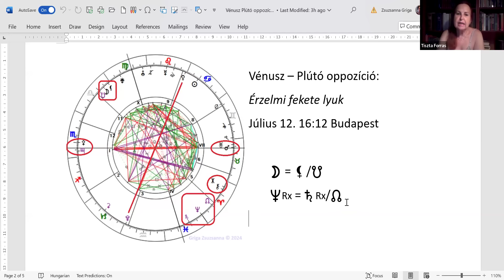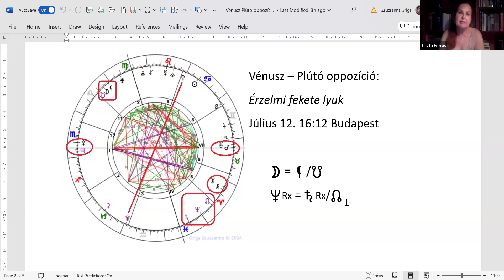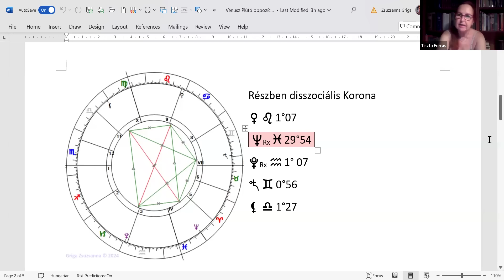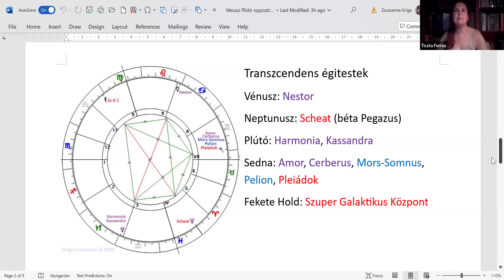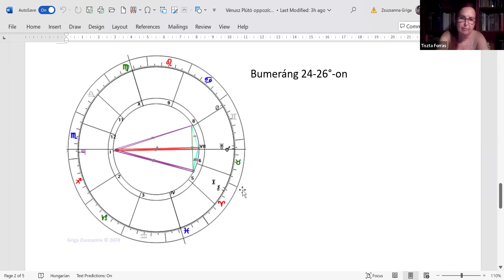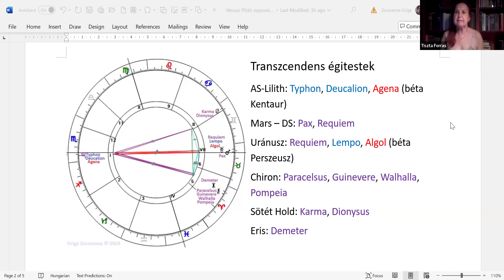Vénusz – Plútó oppozíció: érzelmi fekete lyuk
A Vénusz – Plútó fényszögeket Judy Hall, a XX. század legjelentősebb karmaasztrológusa „érzelmi fekete lyuknak” nevezte. Ha ilyet találunk valakinek a képletében, a szülöttnek hatalmas mennyiségű szeretetre van szüksége, ami soha nem elegendő, mivel azonnal elnyeli egy fekete lyuk. Ma az oppozíció pontosodik be, és általuk létrejön egy Korona is.
Videó ma délben, link kommentben.